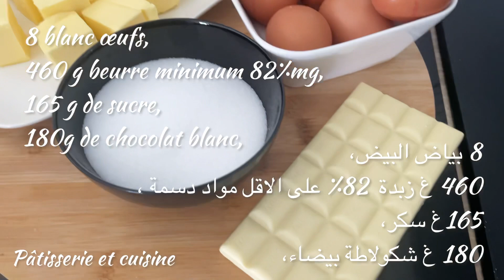recette crème au beurre meringue suisse chocolat blanc / وصفة كريمة الزبدة السويسرية شكولاطة بيضاء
Bonjour, aujourd’hui je vous propose une nouvelle vidéo :  recette de la crème au beurre meringue suisse chocolat blanc,  je vous montre comment je prépare a creme au beurre pour recouvrir un gateau d'anniversaire ou un layer cake pour cake design, j'espère que ça vous plaira,

● Ingrédients pour la recette :
● Pour la crème au beurre meringue suisse chocolat blanc :
6 blancs d'oeufs,
165g de sucre,
460 g de beurre mou,
180 g  de chocolat blanc,
المقادير :
460 غ زبدة طرية،
165غ سكر ،
8 بياض البيض ، ،
180غ شكولاطة بيضاء،
ا

*bienvenue sur ma chaîne  je partage avec vous des tutos pâte a sucre , des recette et des cakes design et des recettes cuisine et desserts*
* n'hésitez pas à me laissez des commentaires!

● A bientôt ! ♡